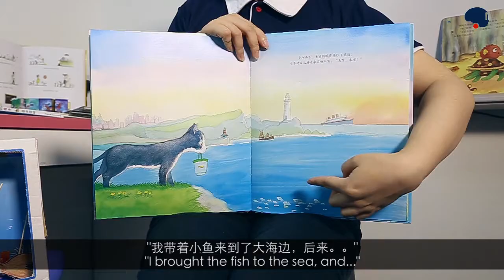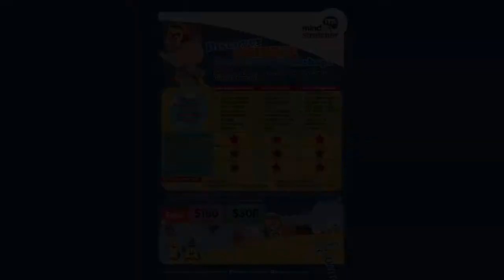Mind Stretcher - Discover CHINESE Programme - June 2015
Getting your little ones to learn the Chinese language has never been more fun! Learn Chinese culture through Shadow Puppetry, Peking Opera Mask-making, Storytelling, Chinese Tea Culture, Calligraphy, Chinese Painting and more! For ages 4 to 6.